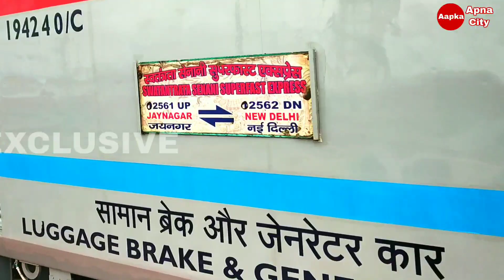11 नवंबर से ये सभी ट्रेन चलेंगी पूरी लिस्ट जारी | Special Train News | Train Kab Se Chalegi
11 नवंबर से ये सभी ट्रेन चलेंगी पूरी लिस्ट जारी | Special Train News | Train Kab Se Chalegi |

11 नवंबर से चलेगीं ये सभी ट्रेन
ये ट्रेन कहाँ से कहाँ तक चलेंगी
नई ट्रेन लिस्ट

11 November se train chalegi ki nahin,
11 November se kaun kaun si train chalegi,
11 November se chal sakti hai train,
12 November se train chalegi ki nahin,
12 November se kaun kaun si train chalegi,
12 November se chal sakti hai train,
Sabhi train list,
Railway news,
Special train list today,
Irctc special train list lockdown,
How to check irctc special train list lockdown,
1 june train list,
Special train list 2020,
Train list kaise dekhe,
1 june train ka list,
Irctc new train list,
Special train list,
Sabhi train list,
200 train list,
1 july se train chalegi,
Train status,
1 july se kaun kaun si train chalegi,
Special train bihar ke liye,
Bihar jane ke liye train list,
1 july se train chalegi,
1 july se train chalegi ki nahi,
1 july se train chalegi ya nahin,
Local train kab chalu hoga,
Kya 1 july se train chalegi ya nahin,
Local train kab chalu ho raha hai
Train chalegi ki nahin,
Train chalu hai ki nahin,
Train chalu kab hogi,
Train chalu kab hoga,
Train chalu hai ki band hai,
Train kab se chalegi,
1 July se train chalegi ki nahin,
Rail kab se chalegi,
25 july train list,
25 july train ka list,
25 july se train chalegi,
25 july se kaun kaun si train chalegi,
1 august se train chalegi,
1 august se train chalegi ki nahin,
1 august se train chalegi ya nahin,
1 august se kaun kaun si train chalegi,
All special train list 2020,